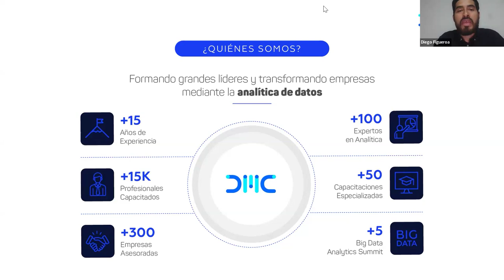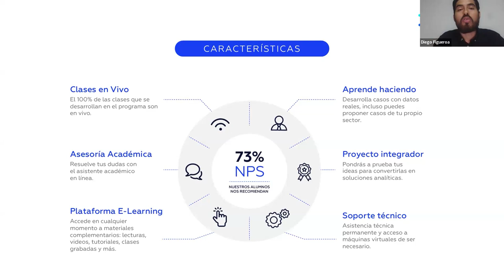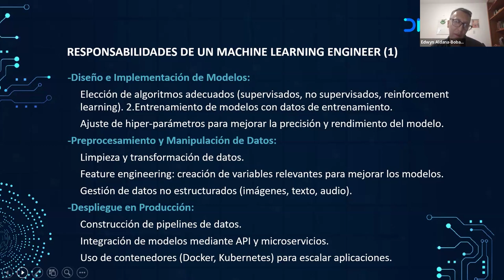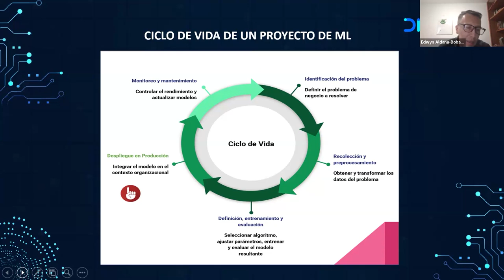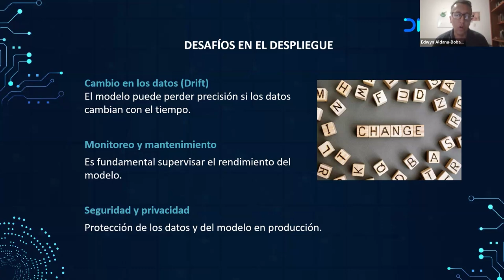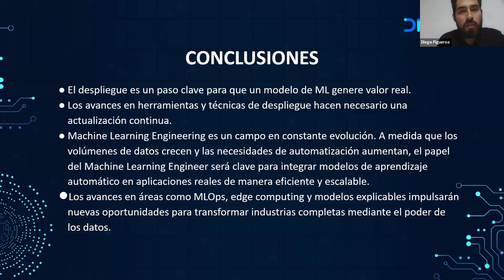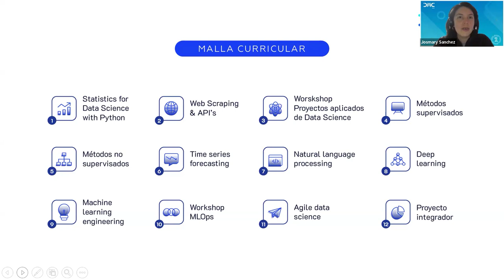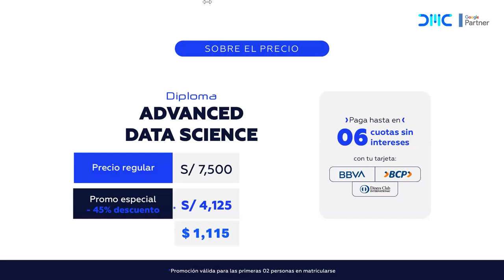Despliegue Inteligente: Ingeniería en Machine learning para modelos predictivos